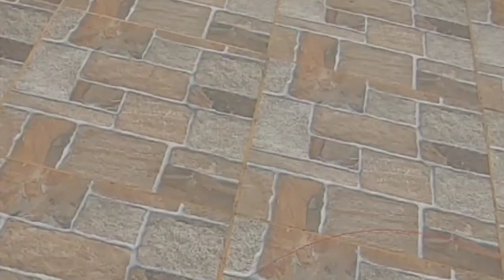DOMINGO DE PIPAS NA QUEBRADA ! FIZEMOS UM MINE FESTIVAL.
em fim um final de semana sem chover e deu pipa na quebrada
agitamos a molecada aqui da rua pra colocar pipa no alto e no fim encheu a quebrada de pipa até o começo da noite tinha pipa ainda. foi top de mais. sábado que vem tem mais.